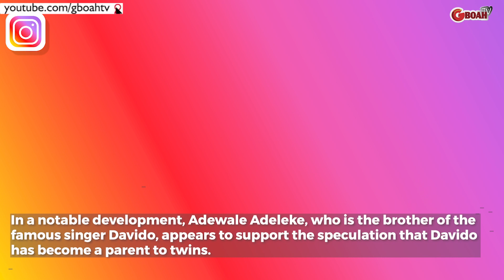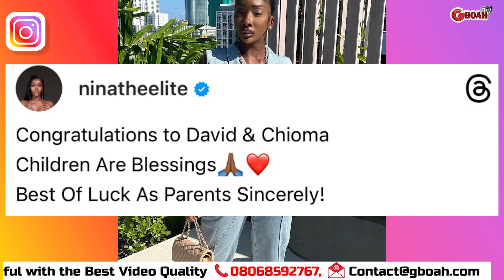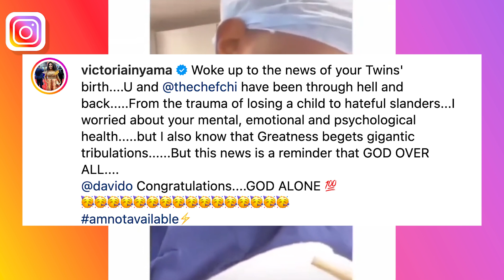Best Week Of My Life! Davido And Chioma Welcome Twins, See How Celebrities Congratulate Them